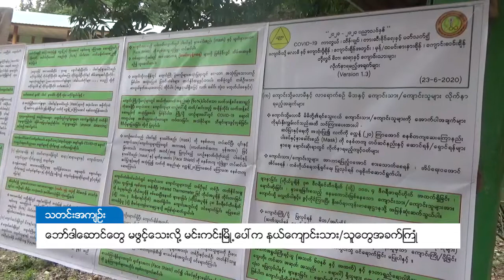DVB - ဘော်ဒါဆောင်တွေ မဖွင့်သေးလို့ မင်းကင်းမြို့ပေါ်က နယ်ကျောင်းသား/သူတွေ အခက်ကြုံ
စစ်ကိုင်းတိုင်းဒေသကြီး၊ ကလေးခရိုင် မင်းကင်းမြို့ပေါ်မှာ ကျေးလက်ဒေသကနေ  အခြေခံပညာအထက်တန်း လာရောက်သင်ကြားမဲ့ ကျောင်းသား/သူတွေ ဘော်ဒါဆောင်မရှိတာကြောင့် အခက်အခဲကြုံတွေ့နေတယ်လို့ သိရပါတယ်။